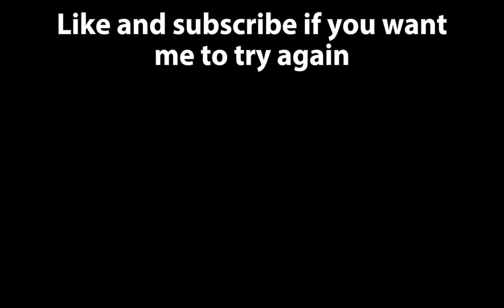Roblox Ability Wars Devourer Of Souls 0-186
Let me know if i should retry